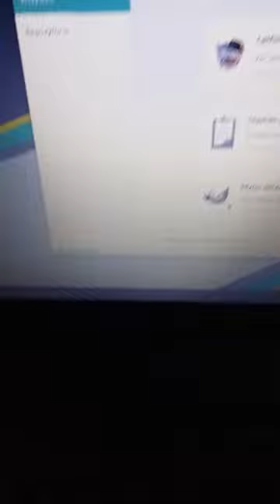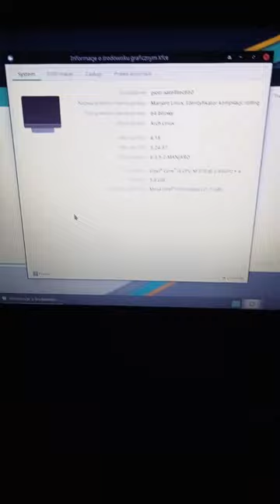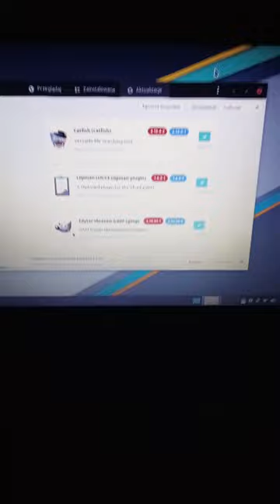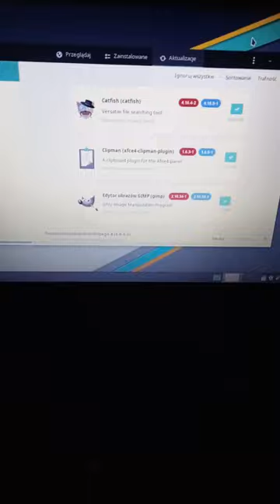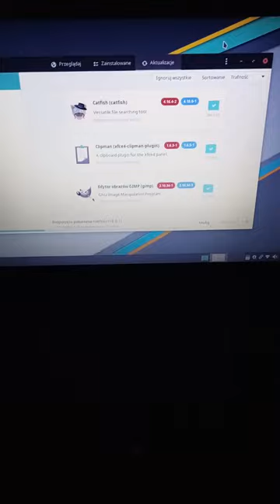Manjaro Linux na Toshiba Satelite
Laptop Toshiba Satelite C660-108

Jaki procesor ma Toshiba Satellite c660?
Wyposażony jest w procesor Intel Core i3-2350M o częstotliwości taktowania 2.3 GHz, z zainstalowaną pamięcią 6 GB RAM DDR3 oraz dysk twardy o pojemności 480 GB SSD.